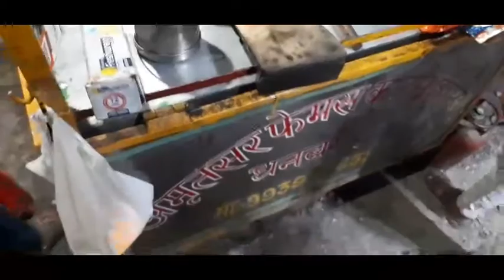Best Chole Kulche In Dhanbad || DHANBAD Street Food || Food Vlog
the first food vlog on our channel .
exploring best chole kulche in DHANBAD . we got near bank more to find this one of it"s kind chole kulche

Address- Bara Gurudwara , Bank More, Dhanbad (Jharkhand)

Bk Raja vlogs